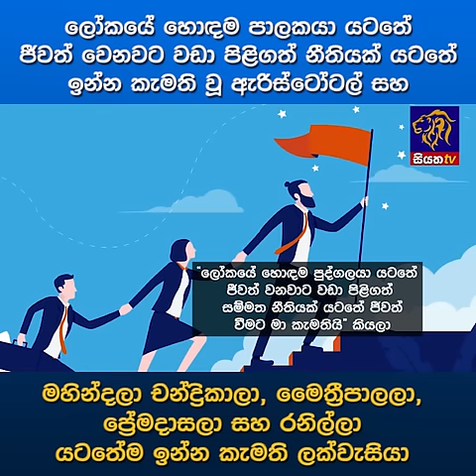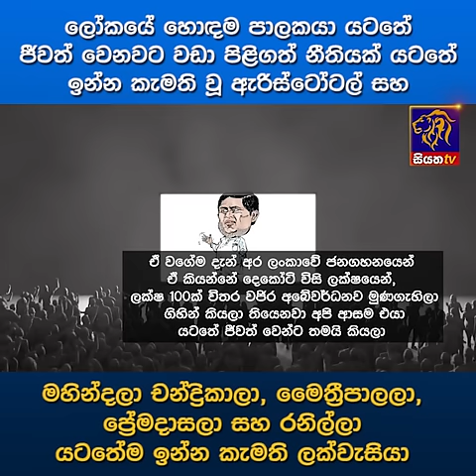ලෝකයේ හොඳම පාලකයා යටතේ ජීවත් වෙනවට වඩා පිළිගත් නීතියක් යටතේ ඉන්න කැමති වූ ඇරිස්ටෝටල්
ලෝකයේ හොඳම පාලකයා යටතේ ජීවත් වෙනවට වඩා පිළිගත් නීතියක් යටතේ ඉන්න කැමති වූ ඇරිස්ටෝටල් සහ මහින්දලා චන්ද්‍රිකාලා, මෛත්‍රීපාලලා, ප්‍රේමදාසලා සහ රනිල්ලා යටතේම ඉන්න කැමති ලක්වැසියා